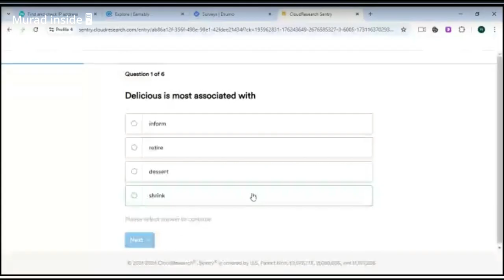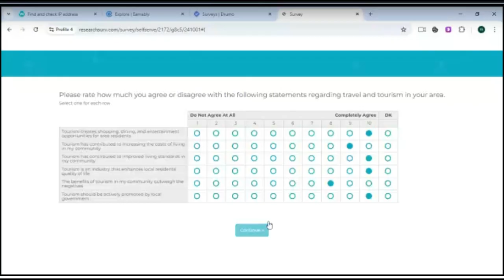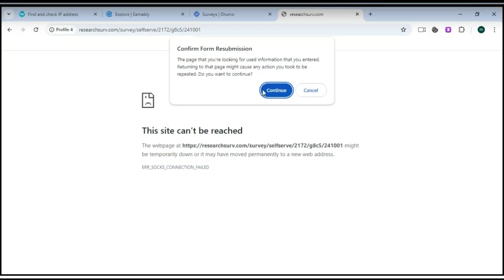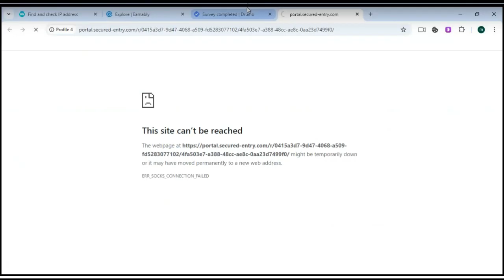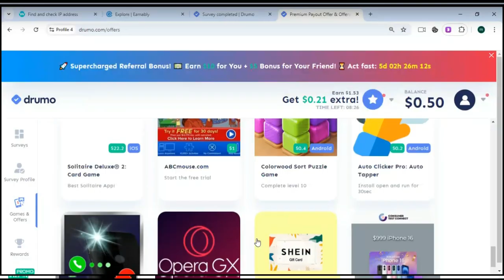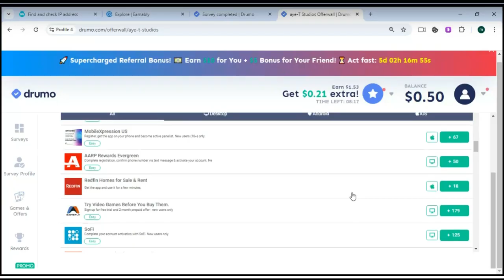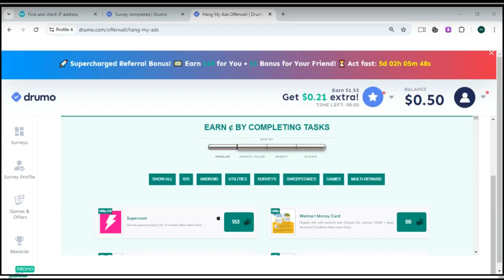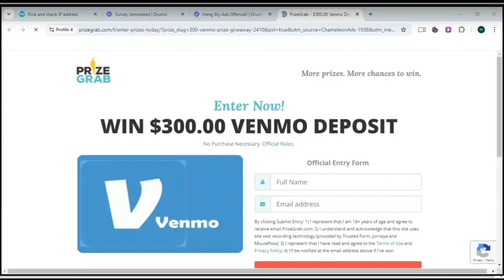USA Survey work at home Class 1